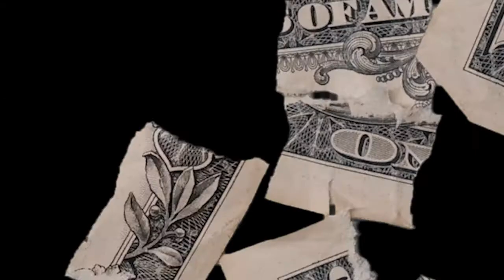Ville Freshman Class 2020 Freestyle: MoneymadeEli